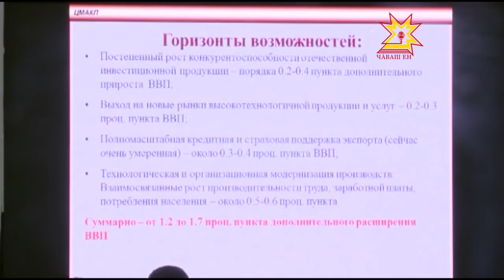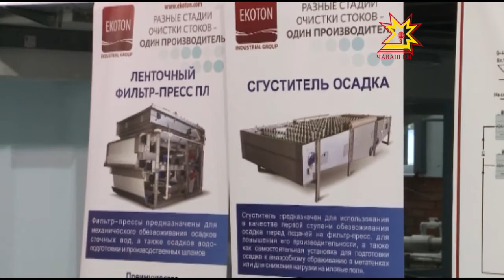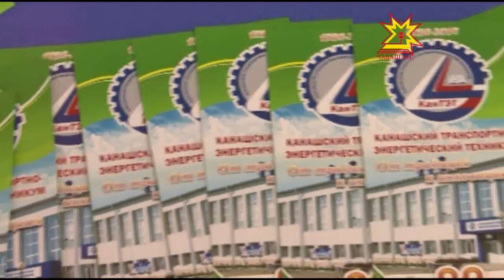Республика 23 06 2016 на чувашском языке Вечерний выпуск